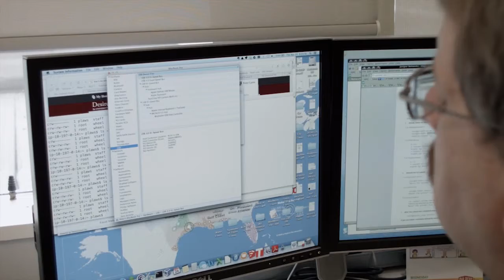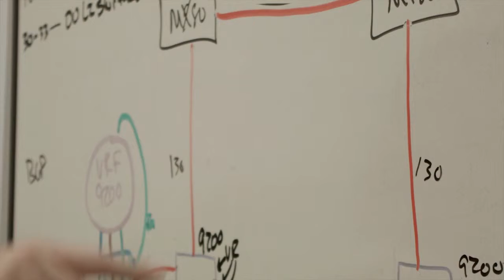OU Information Technology - Opportunities